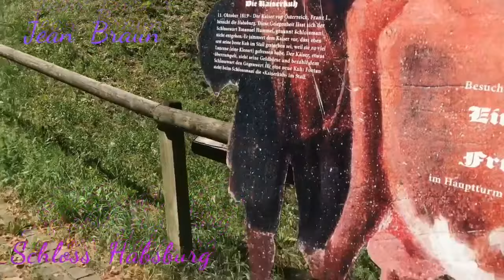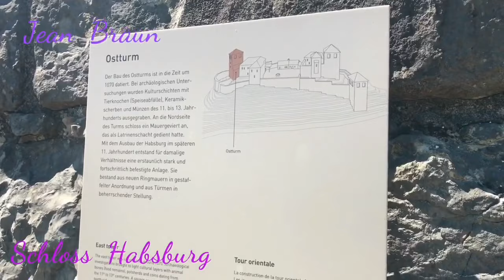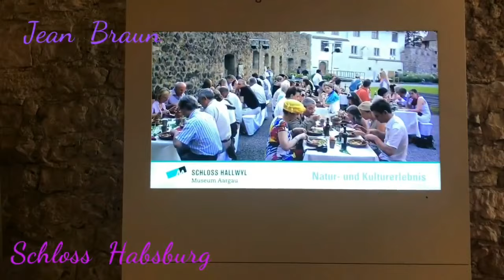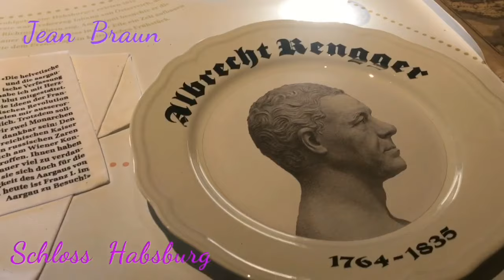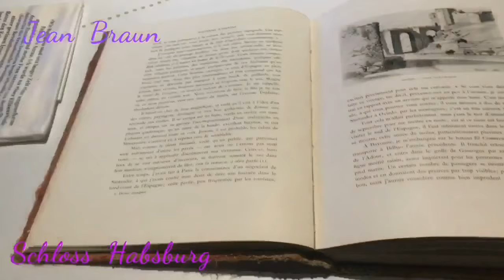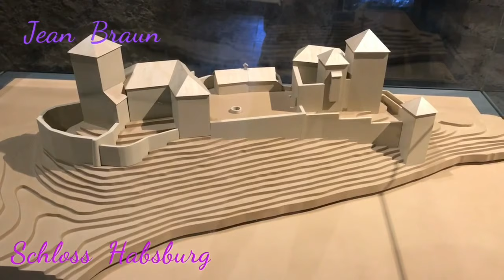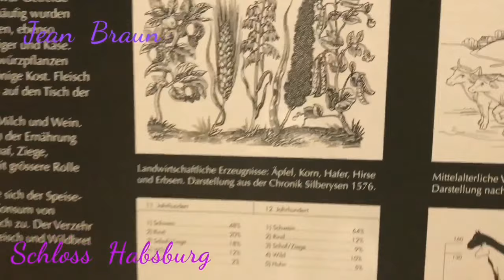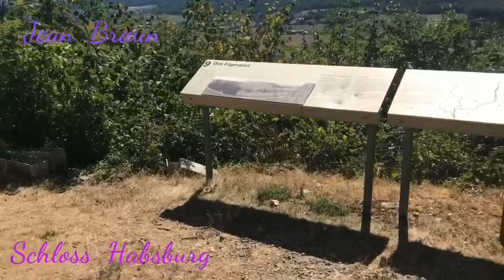Schloss Habsburg in Switzerland / Famday /Jean Braun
This vid was taken last August one of the Castle here in Swiss.
Keep on watching..GodBless